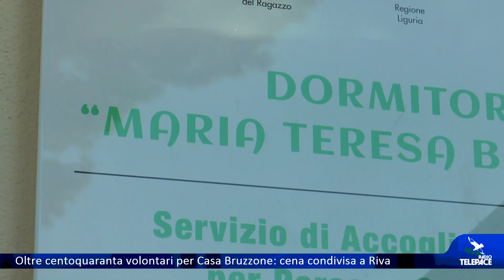Oltre centoquaranta volontari per Casa Bruzzone: cena condivisa a Riva